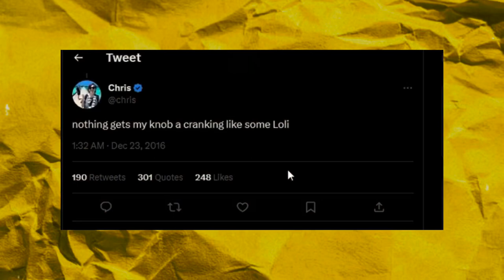Chris Tyson Got EXPOSED..